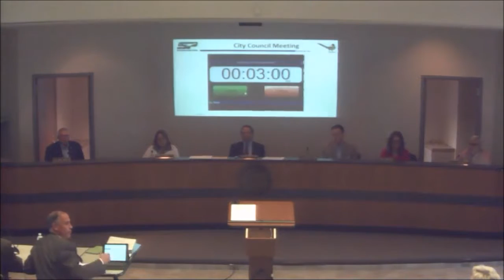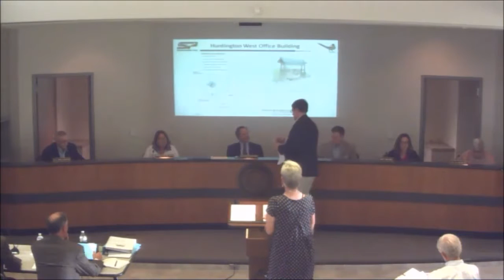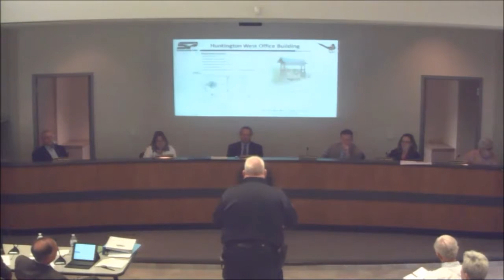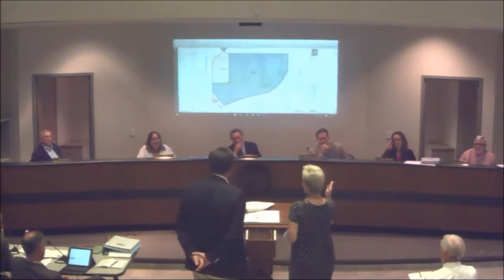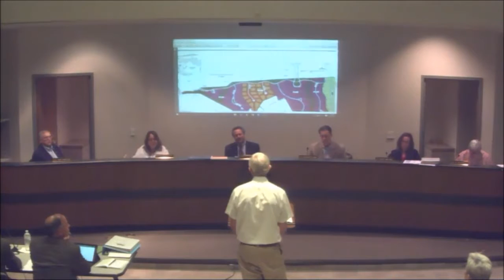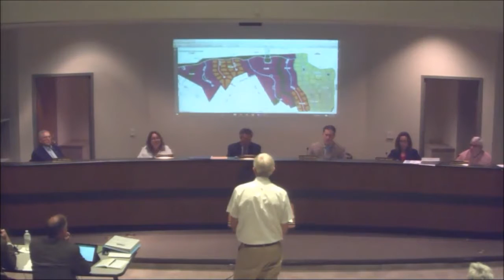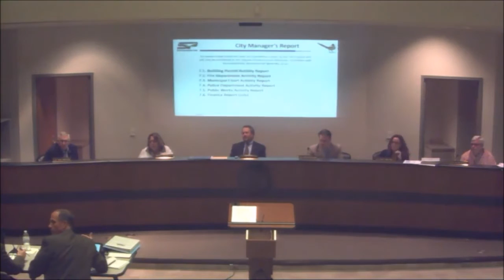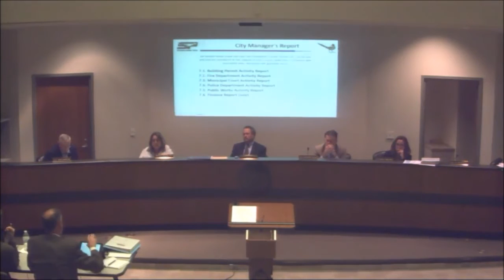August 29, 2016 City Council Meeting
Originally Published by the City on Aug 30, 2016

AGENDA

1. CALL MEETING TO ORDER

2. PLEDGE OF ALLEGIANCE AND INVOCATION

3. CITIZENS TO BE HEARD

4. CITY COUNCIL COMMENTS

5. PRESENTATIONS, COMMENDATIONS AND ANNOUNCEMENTS

6. REGULAR AGENDA ITEMS
6.1. Discussion / action - City’s authority to by ordinance limit the opt out fee or to require the installation of smart meters under supervision of trained journeyman, lineman, or licensed electrician - City Manager / City Attorney

6.2. Public Hearing - Receive comments from members of the public regarding an application for a proposed drive through Automatic Teller Machine to be located at Huntington West Office Building, 3424 Paesanos Parkway

6.3. Discussion / action - Ordinance O-2016-011 approving drive through Automatic Teller Machine to be located at Huntington West Office Building, 3424 Paesanos Parkway

6.4. Discussion / action - Approval of City of Shavano Park Compensation Study - City Manager / Stephen Werling, Werling Associates

6.5. Presentation / discussion - Semi-annual Development Presentation - Bitterblue, Inc. / Denton Communities

6.6. Discussion / action - Adopting a policy to allow citizens to address the City Council during Council meetings apart from Citizens to be Heard - Ald. Simpson

6.7. Discussion / action - Encourage Solar by considering lowering permitting cost for solar electricity panels on residential and commercial properties – Ald. Simpson / Mayor Pro Tem Ross

6.8. Discussion - Proposed FY 2016-17 Budget – City Manager

6.9. Discussion / action - Briefing by City Manager on procedures to nominate and appoint citizens to Boards, Committees and Commissions. Discussion and possible action concerning those procedures - Ald. Simpson

6.10. Discussion / action - Recording of Council workshop meeting for the benefit of residents in accordance with the City’s Record Control Management policy and Council’s goals and objectives for promoting open, clear, proactive, and transparent communications and outreach with citizens – Ald. Hisel

6.11. Discussion / action - Consider revision of ordinance to allow carports to be substituted for garage space, open to street, load in front and be freestanding. In addition, ordinance should specify type of structures allowed.- Mayor Pro Tem Ross

6.12. Discussion / action - Resolution R-2016-016 adopting a policy requiring all committees and subcommittees of the City Council, Planning and Zoning Commission, Water Board or any other municipal board, corporation or commission to post notice of meetings and conduct its meetings in a location open to the general public - Ald. Simpson

6.13. Discussion / action - Review of tree trimming permit fees and permit period - Mayor Pro Tem Ross

6.14. Discussion/action - Resolution R-2016-017 seeking Shavano Park's State Representative and Senator to sponsor legislation to clarify/enhance how Public Education and Governmental Programming Funds (PEG) may be utilized within the guidelines of Texas Utilities Code Chapter 66 - Ald. Hisel

7. CITY MANAGER’S REPORT
7.1. Building Permit Activity Report
7.2. Fire Department Activity Report
7.3. Municipal Court Activity Report
7.4. Police Department Activity Report
7.5. Public Works Activity Report
7.6. Finance Report (July)

8. CONSENT AGENDA
8.1. Approval - City Council Workshop Meeting, August 16, 2016

8.2. Approval - Special City Council Meeting, August 11, 2016

8.3. Approval - City Council Workshop, August 11, 2016

8.4. Approval - Special City Council Meeting Budget Workshop, August 4, 2016

8.5. Approval - City Council Meeting Minutes, July 25, 2016

8.6. Approval - City Council Workshop Meeting Minutes, July 19, 2016

8.7. Approval - City Council Workshop Meeting Minutes, July 13, 2016

8.8. Accept - Planning & Zoning Commission Meeting Minutes, July 6, 2016

8.9. Approval - Final Plat of Napier Park, Unit-1, a 2.250 acre tract of land out of a 289.5 acre tract out of the Refugio Vargas, Survey Number 80, Abstract Number 781, in County Block 4787

8.10. Approval - Final Plat of Napier Park, Unit-2, a 1.961 acre tract of land out of 289.5 acre tract out of the Refugio Vargas, Survey Number 80, Abstract Number 781, City County Block 4787

8.11. Approval – Ordinance No. O-2016-013 amending the FY 2015-16 General Fund and Water Budgets due to repair roof (General fund) and Trinity Well (Water Fund)

8.12. Approval – Rescheduling the City Council meetings scheduled for:
8.12.1. November 28 to November 21
8.12.2. December 26 to December 19

8.13. Approval – Quarterly Investment Report

8.14. Discussion / action - Ordinance O-2016-012 water heaters - City Manager

9. ADJOURNMENT